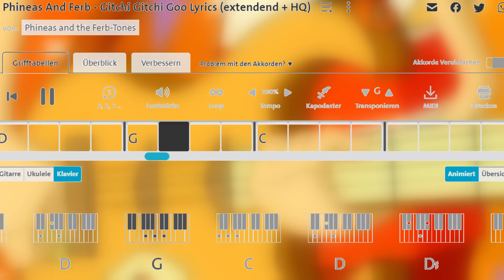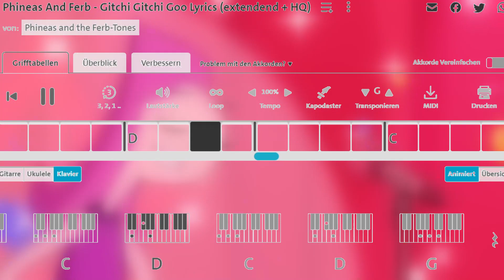Gitchee gitchee goo